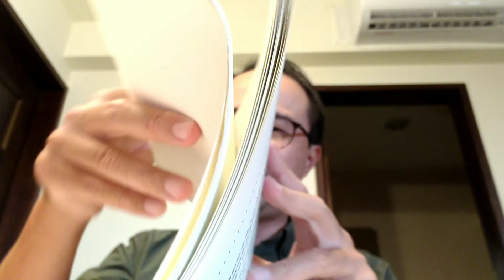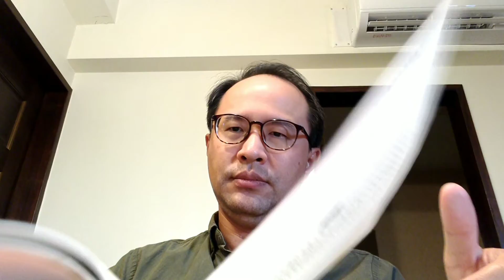智慧財產權法，第288頁到後會有期，空大便當教授林斯健，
親切，幽默，風趣，好笑。搭高鐵南來北往愛吃台鐵便當，大家叫我「便當教授」BDPro
《現任職位》
．國立空中大學講師
．法院、區公所調解委員（著作權案）
．機關及企業著作權法講師